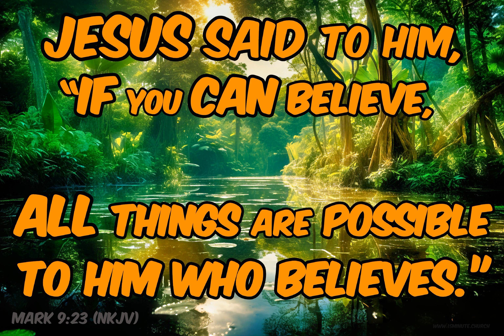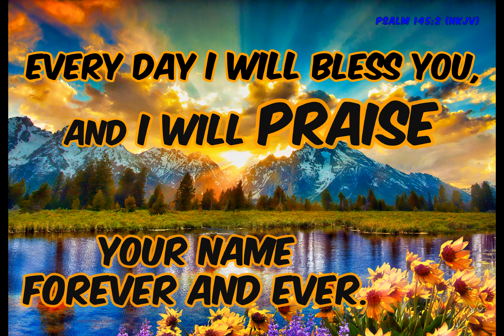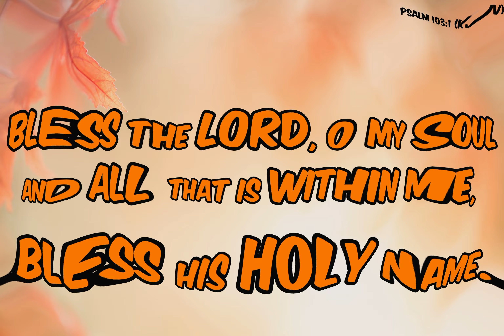Praise The Lord !!!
Nothing But Scripture,  And Music !!!